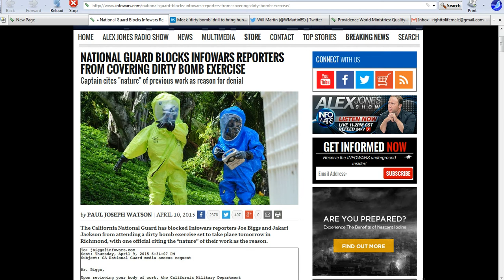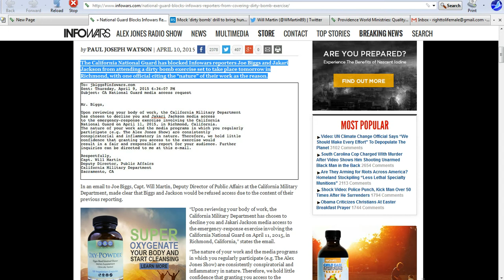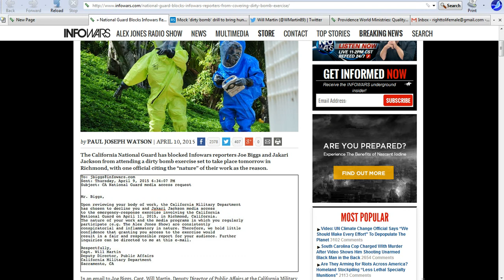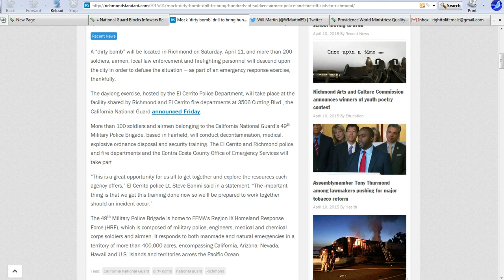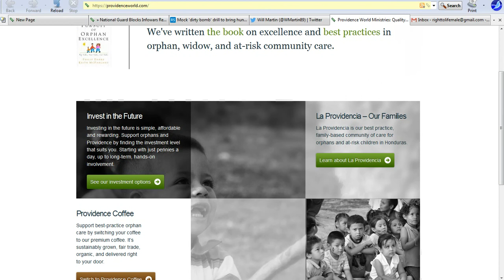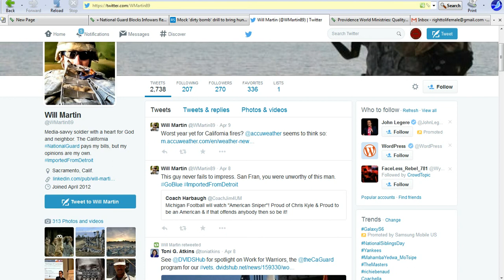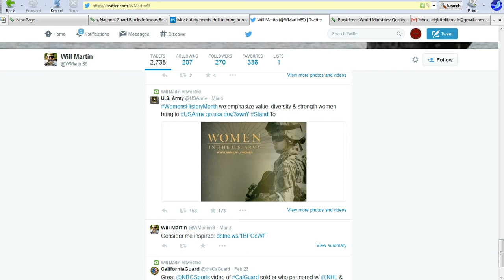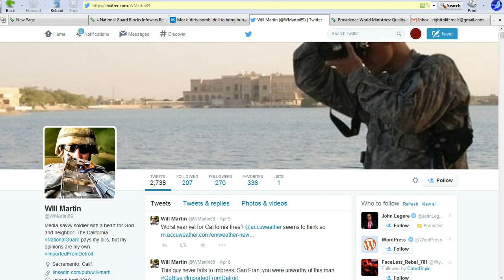Alex Jones blocked from reporting on dirty bomb drill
Infowars reporters were blocked from reporting on a dirty bomb drill in Richmond, California. This is a clear violation of the First Amendment.